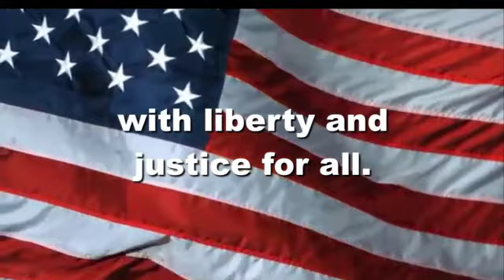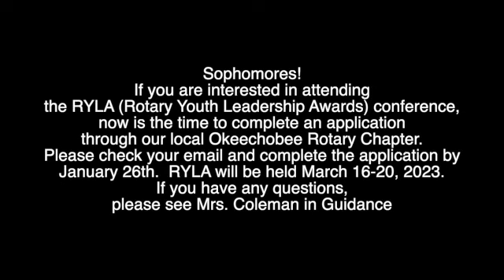OHS News 1/23/2023